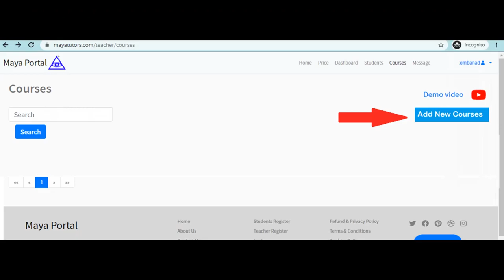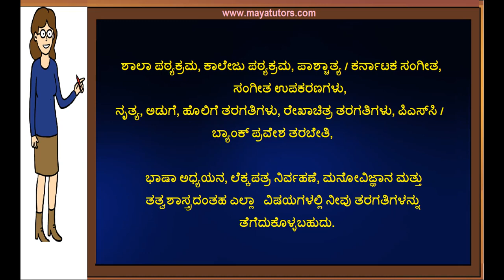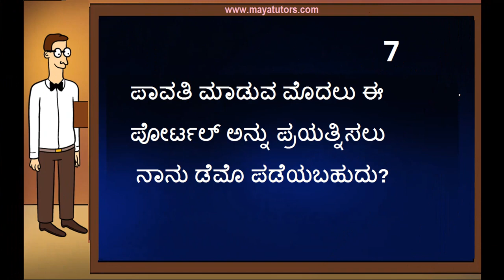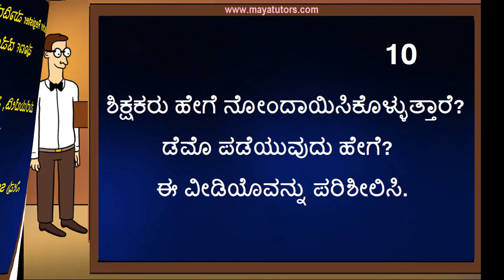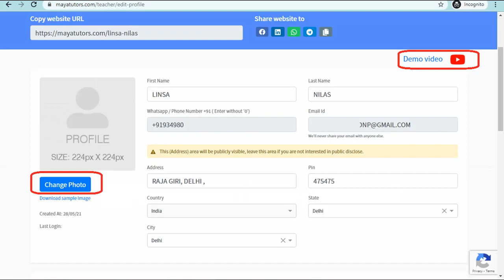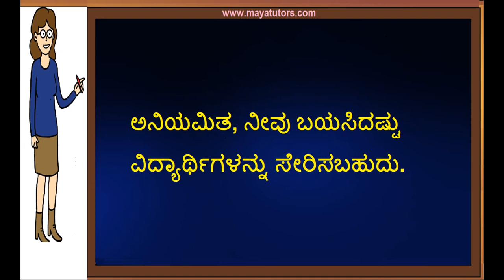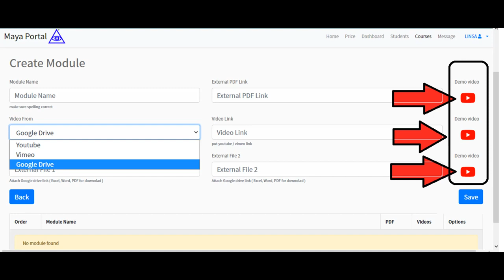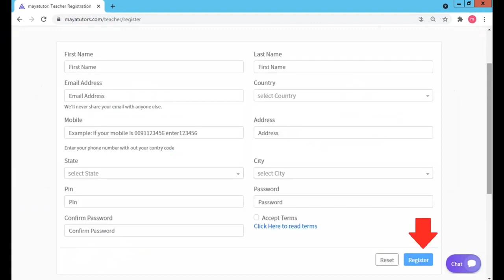home based part time Tuition Job Bellary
step 2 : teacher register
step 3 : go to your mail and activate link
step 4 : after login
step 5 : edit your Profile and photo
step 6 : Create Course
Step 7 : Add Classes

ಮತ್ತು ಸ್ವೀಕರಿಸುತ್ತಾರೆ.

1) Free Online Teaching Website ,  Free Tuition App in
2) home based part time Tuition Job in
3) Free Online Tuition , Free Tuition Site , Free App For Tuition in
4) Best Tuition App , Best Online Class App in
5) Best Online Tuition Website, Best Online Class Website in
6) Online Online Classes , Online Teaching Courses
7) Online Teaching Job , Online Teaching Part Time Job in

Dist List

Bagalkot
Ballari
Bellary
Belagavi
Belgaum
Bengaluru
Bangalore
Bidar
Chamarajanagar
Chikballapur
Chikkamagaluru
Chikmagalur
Chitradurga
Dakshina Kannada
Davangere
Dharwad
Gadag
Hassan
Haveri
Gulbarga
Kodagu
Kolar
Koppal
Mandya
 Mysore
Raichur
Ramanagara
 Shimoga
 Tumkur
Udupi
Uttara Kannada
 Karwar
Vijayapura
Bijapur
Yadgir Free Online Teaching Website ,  Free Tuition App in